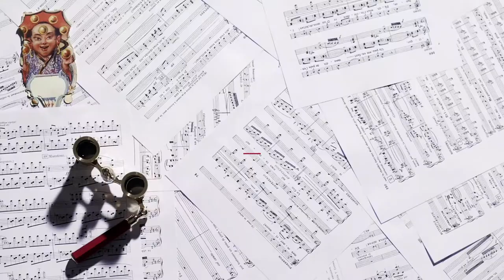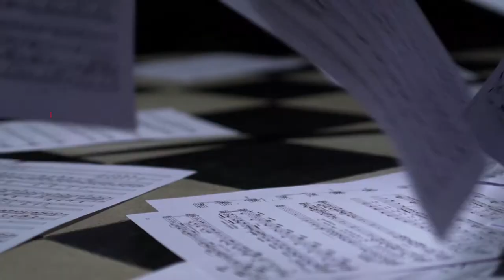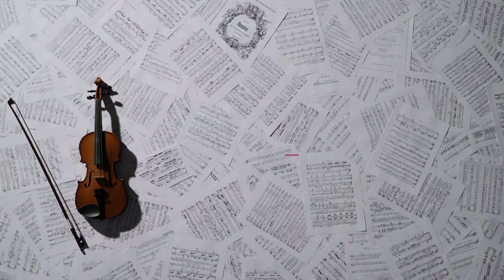Más vivos que nunca (2018/19)